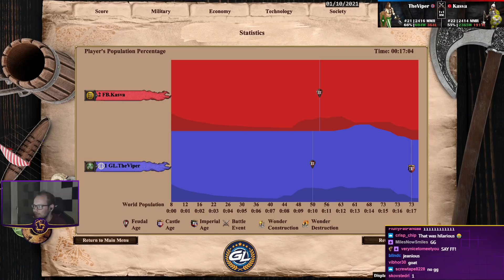Embracing The Hoang Strategy